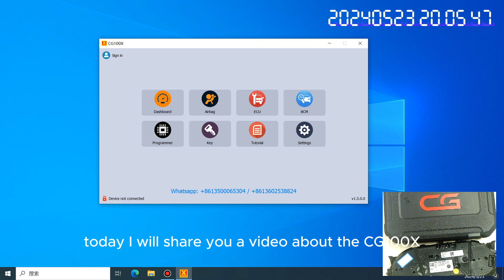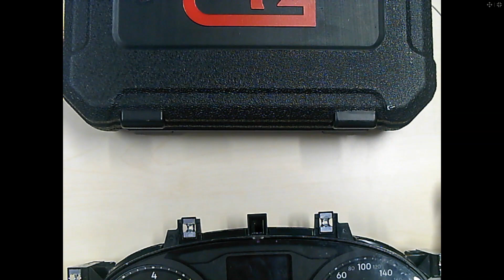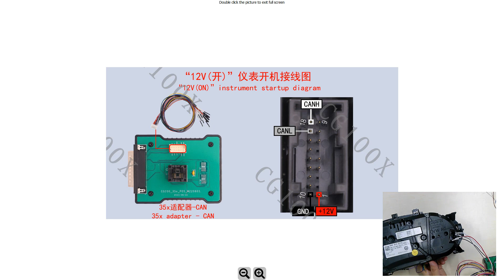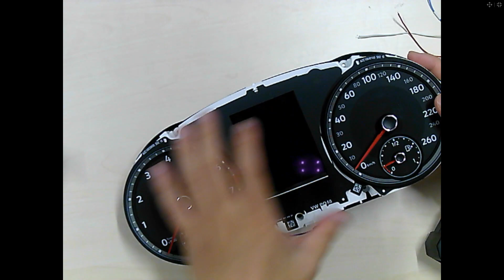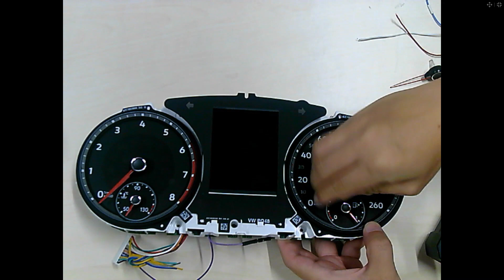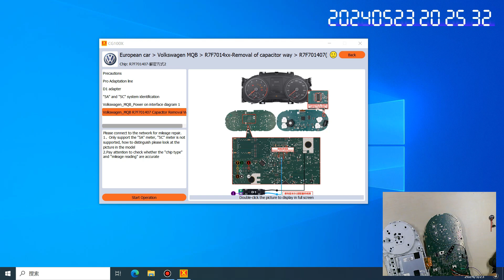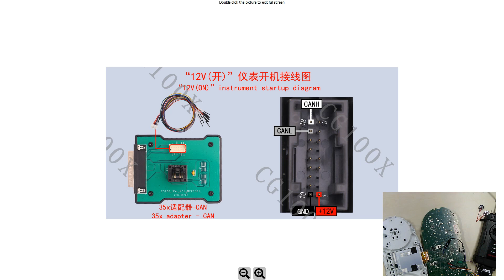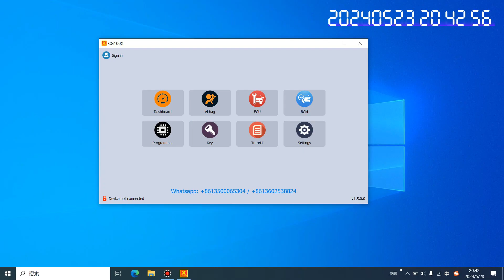CG100X~ How to operate MQB 2019 VW Tiguan dashboard mileage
2019 Volkswagen Tiguan L , and the dashboard number is 5NG 920 650C.
It is easy to operate for CG100X, contact our tech support immediately when you have any problem.
Be careful to remove the dashboard needles.
It will take about 5 minutes to read and write the data, so be patience please. And no touch the connection when it is operate.

Chapters
00:00 Introtuce what we need with CG100X
3:25 We light up the dashboard to check original mileage
7:16 Dashboard light on
8:13 Remove the shell and wiring
9:08 Main chip R7F701407
9:29 Distinguish between 5C and 5A meters
12:45 start reading data
14:41 Read out original mileage(it is same with dashboard shows)
18:50 light up the Dashboard again to check mileage